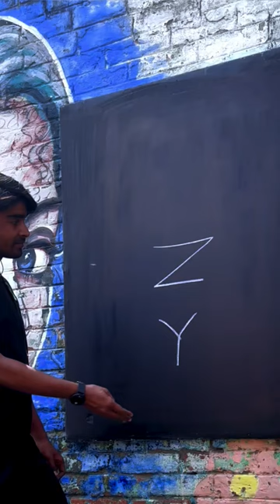Easy Girl Drawing 😍